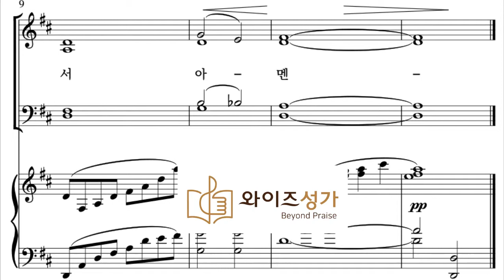찬양 29 기도 응답해 주소서[기도](와이즈성가4집 ) 소프라노